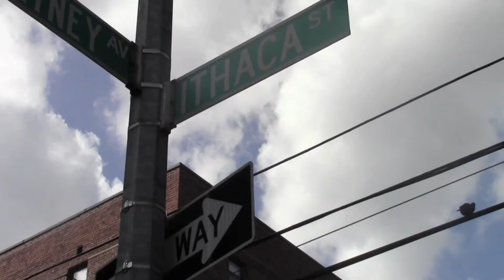Bloopers for "One Way"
"One Way" Bloopers
C.B.Productions